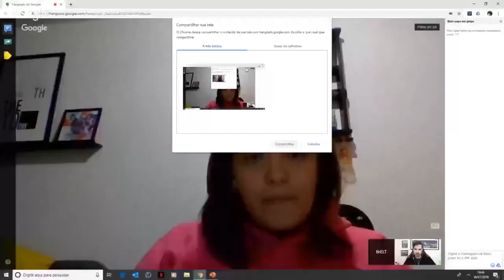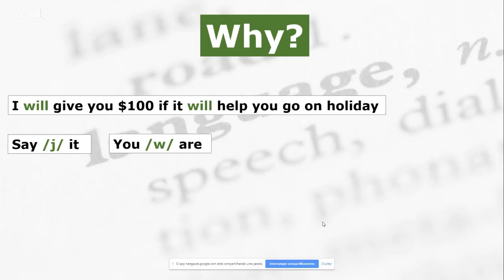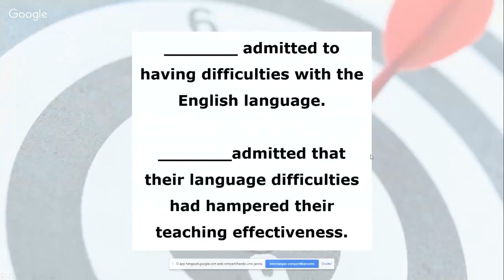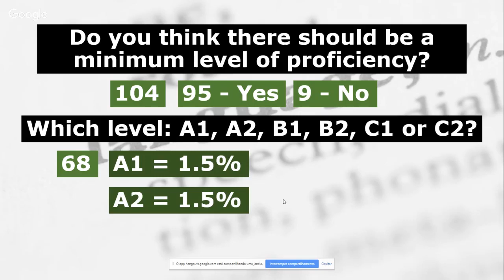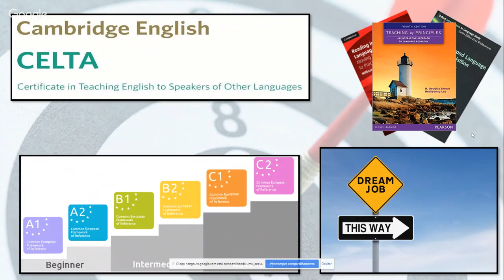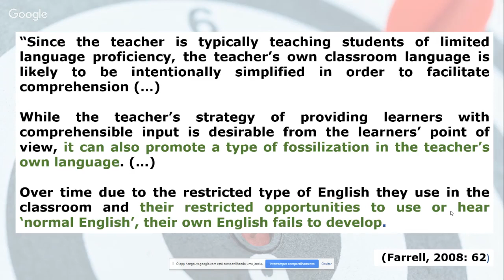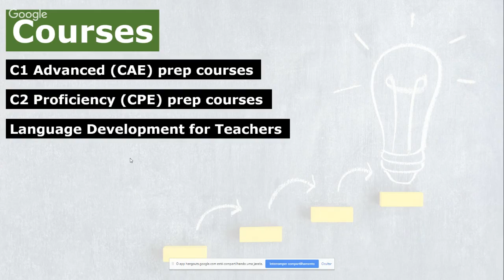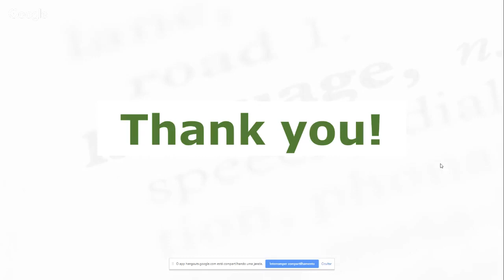'The importance of language awareness in teachers' CPD' by Sergio Pantoja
📕We, as English teachers, are expected to have a holistic understanding of the language we teach in terms of its components, cultural nuances, and general use. This webinar aims to explore the importance of TLA (Teacher Language Awareness), and what it means for a teacher to be aware of language.

🎙Sérgio Pantoja is a CELT-P and CELT-S tutor for São Paulo Open Centre, and  also a freelance teacher trainer. He has been in the ELT field since 2002, having worked as an English teacher, teacher trainer and speaking examiner. He holds among others, the CPE, a degree in Languages, a postgraduate degree in English Language Teaching and Translation, a TESOL Certificate from the University of Oregon, USA, and the Delta. His Delta Module 3 Specialism focused on LDT (Language Development for Teachers).